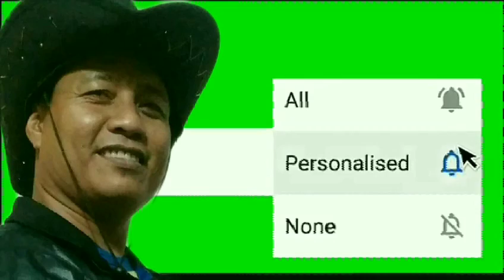BIKE RIDING for the first time natuwad sa bike/Going to AQUA PLANET